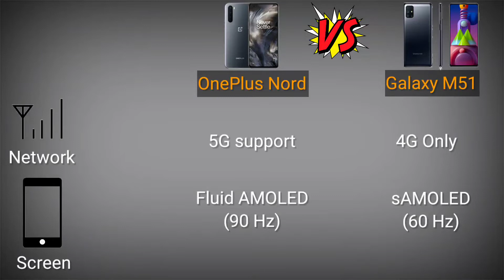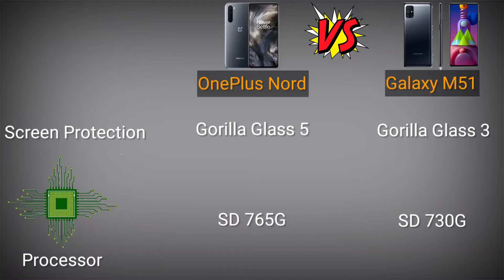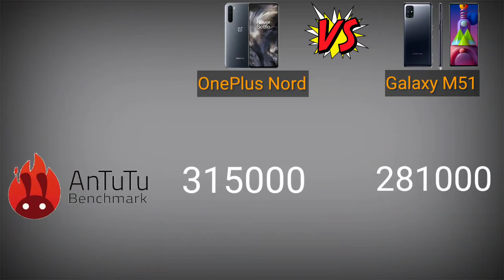Oneplus Nord vs Galaxy M51- Specifications comparison | Best Phone of 2020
This is the comparison video on Galaxy M51 and Oneplus Nord. Samsung launched Galaxy M51 with 7000 mAh battery with reverse charging. so you can also use this phone as power bank.
so in this video you will see which phone is better between Oneplus Nord vs Galaxy M51.

Galaxy M51
samsung M51
samsung galaxy M51
oneplus Nord
oneplus Nord vs Galaxy M51
M51 vs Nord